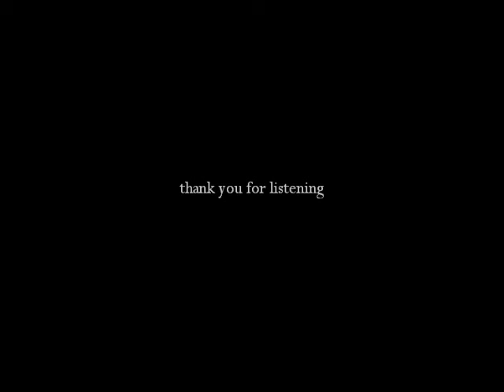Episode 4 Partick Cassidy Funeral March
music in this video is the property of
Patrick Cassidy